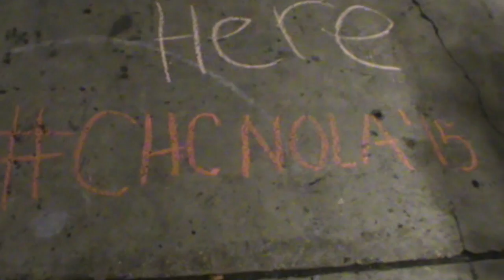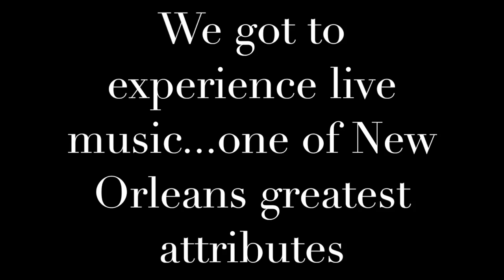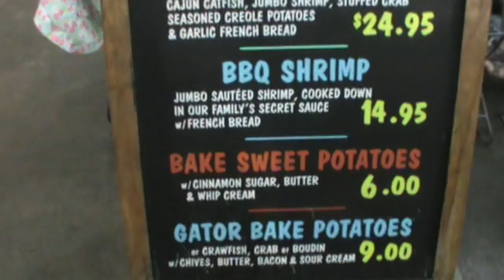NOLA project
This video is about NOLA project